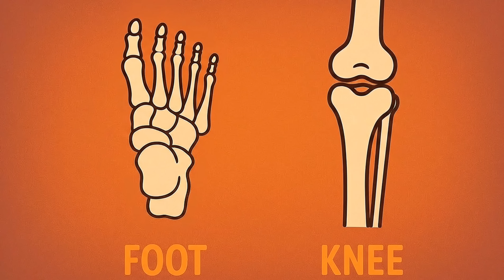"We’ve Got Bones!" Fun Skeleton Song for Kids | Halloween Learning Video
🎃 Welcome to BrightBots Academy! 🎃

Today we’re learning all about our amazing bones with a fun, spooky song for kids. Skeletons aren’t scary—they help us move, dance, and play! Perfect for Halloween or any time of year when kids want to sing, laugh, and learn.

Thank you for supporting BrightBots Academy — where learning feels magical. 💛

Get ready to dance, sing, and learn with “We’ve Got Bones!” 🎶 🦴
This fun, catchy kids’ song teaches children all about the skeleton—from the skull and rib cage to arms, hands, legs, and toes! Perfect for ages 3–12, this video makes learning about bones exciting with music, movement, and silly fun.

With Halloween around the corner, this is the perfect educational (and slightly spooky!) video to celebrate skeletons—not as something scary, but as the amazing framework that helps our bodies move, grow, and groove! 💀✨

🦴 Lyrics: “We’ve Got Bones”

Everybody dance, let’s clap our hands,
We’ve got skeletons that help us stand!
From head to toe, from knees to nose,
Come on kids, let’s learn our bones!

🎶 In your head is the skull, it keeps your brain safe,
Protects your face and gives you shape.
Down below is your rib cage strong,
Guarding your heart and lungs all day long!

🎶 We’ve got bones, they help us move,
They let us dance and find our groove!
Over 200, big and small,
Our skeleton helps us stand up tall!

🎶 Raise your arms, wave high, don’t stop,
The humerus is up on top!
Your radius and ulna twist and spin,
So you can clap and wave again.
In your hands are bones so neat,
Carpals, metacarpals, phalanges in your feet!
Oops, I mean in your hands today,
Phalanges help you point and play!

🎶 Kick your legs, take a hop and run,
The femur’s the longest bone, number one!
Your kneecap (patella) helps you bend with ease,
Your tibia and fibula move with your knees.
Don’t forget your feet below,
Tarsals, metatarsals, help you go.
And those phalanges (yep, again!) in your toes,
Help you balance everywhere you go!

🎤 (spoken with rhythm):
206 bones inside of you,
Working together in all you do.
Strong like steel but light as air,
Without your skeleton, you’d sink in a chair!

Pixie & Cody: 🎤
So when you see a skeleton this Halloween night,
Remember, it’s science, and it’s not a fright!
Your bones are your buddies, they’ll help you grow
Now strike a pose… with your skeleton glow!